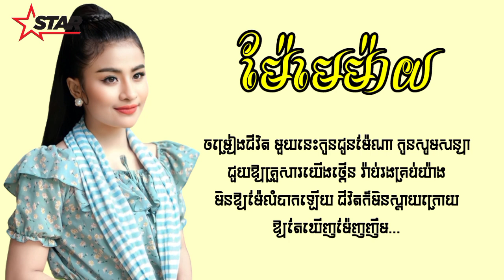ម៉ែមេម៉ាយ - ឈីន រតនៈ [Lyric Audio]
និពន្ធទំនុកច្រៀង និងMelody÷ ទ្រី សក្កដា
និពន្ធបទភ្លេង និងសម្រួលតន្ត្រី÷ គង់ សុភក្ដី
ច្រៀងដោយ÷ ឈីន រតនៈ

រាល់វីដេអូចម្រៀងនីមួយៗយើងខ្ញុំ Upload គ្រាន់តែចង់ចែករំលែកឲ្យបងប្អូនស្ដាប់កំសាន្តអារម្មណ៍ និងចង់លើកស្ទួយបទចម្រៀងខ្មែរតែប៉ុណ្ណោះ មិនមានបំណងអ្វីផ្សេងពីនេះឡើយ